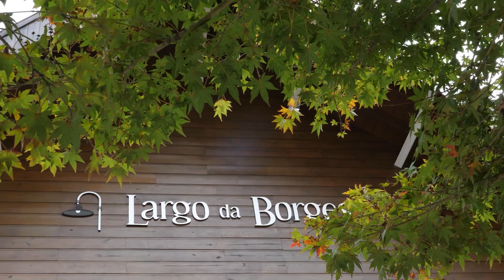As principais notícias de Gramado em 31/10/2023